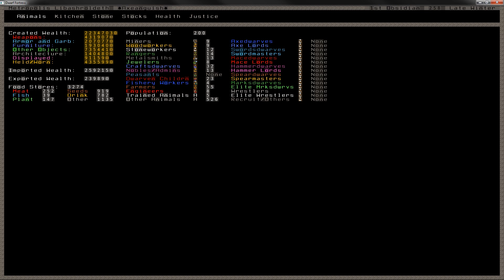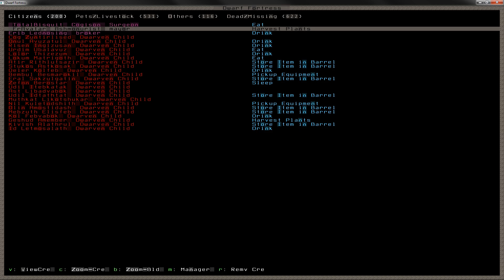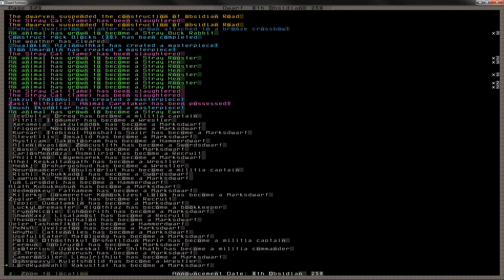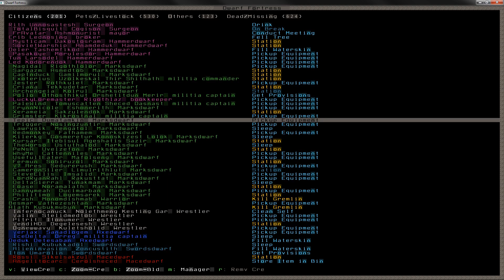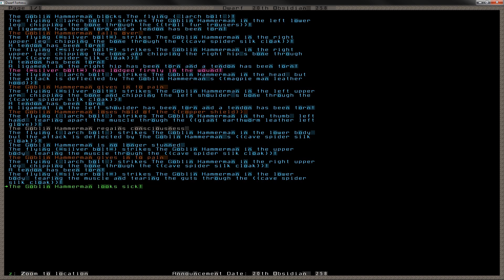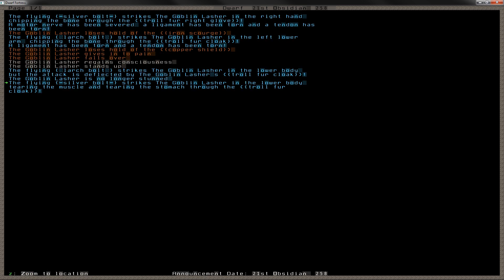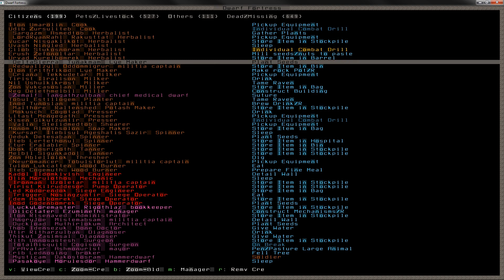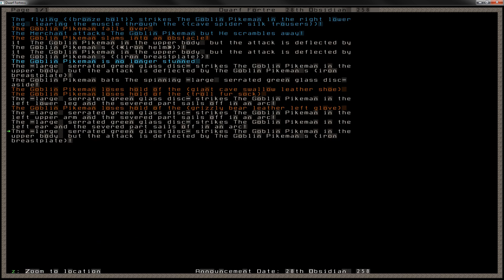DF2012: e74 Metropolis of *Axeanguish*: Late-Winter 258 (Obsidian)